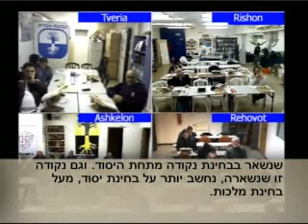( HEB ) Zohar la am Vayakhel 2014 01 06 lesson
תשעה פתחים, שמיעה וראיה
ג"ר דתבונה נקראים אוזניים, (חסדים)
ו"ק דתבונה מכונים עיניים ( חוכמה)
ג"ר דאצילות
זוהר לעם